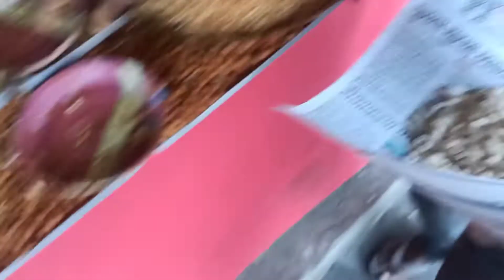Singheshwar ka Mashhoor Bhelpuri Madhepura सिंहेश्वर का मशहूर भेलपुरी मधेपुरा